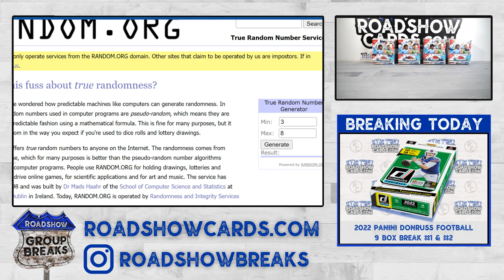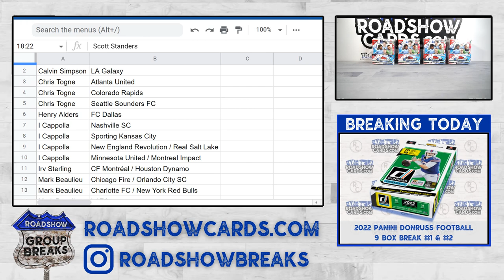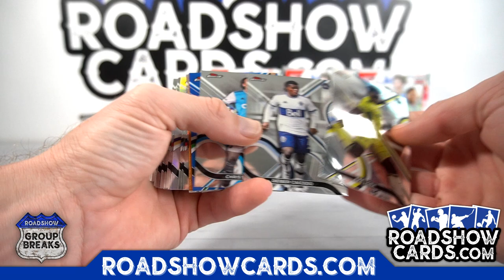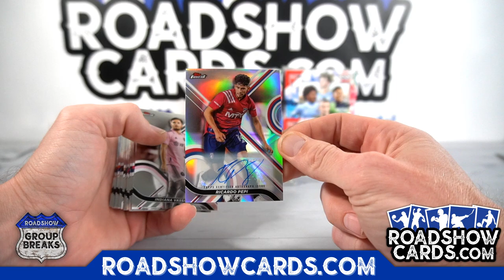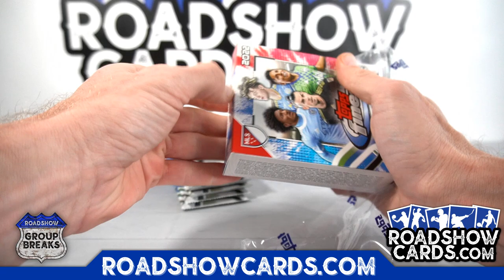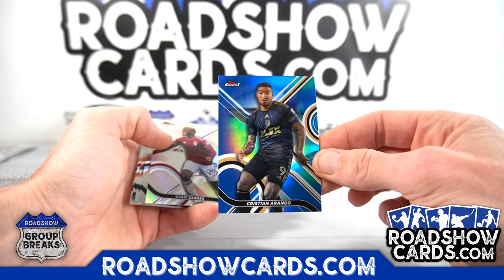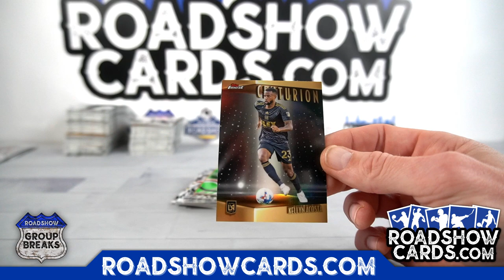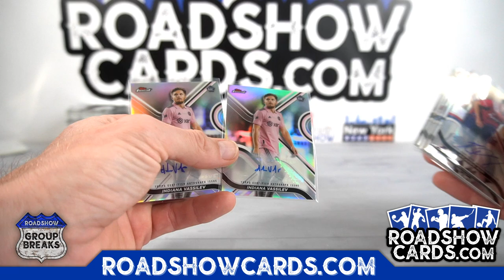2022 Topps MLS Finest Soccer - 4 Box Break